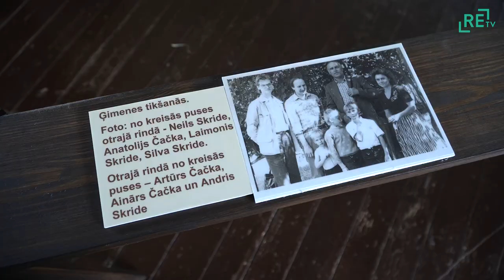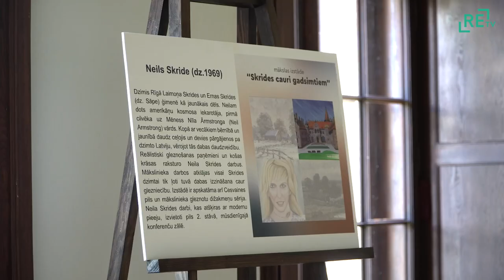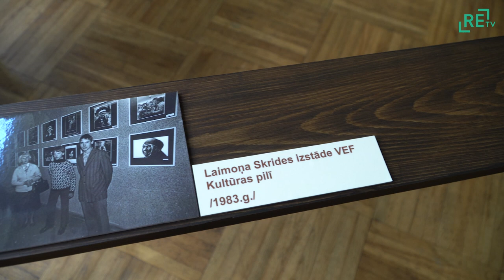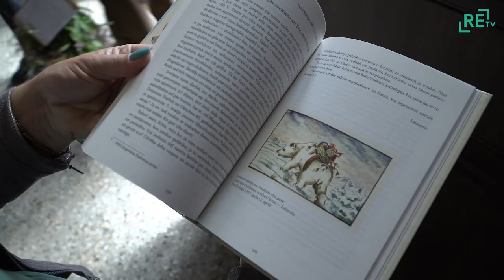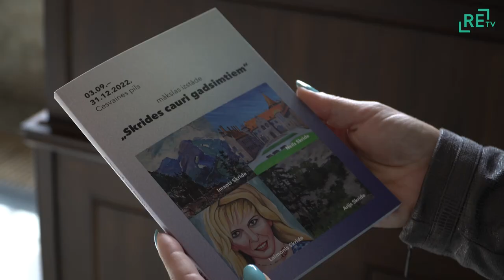Cesvainē atklāj izstādi “Skrides cauri gadsimtiem” un atver Laimoņa Skrides grāmatu